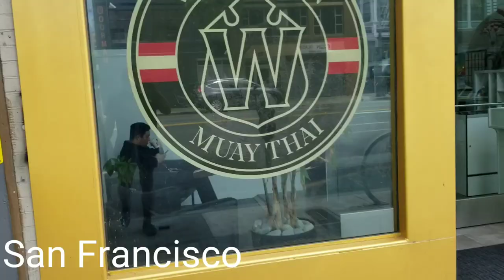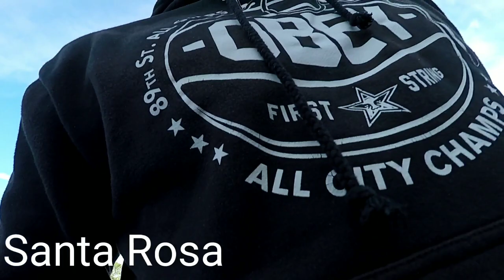Leaving Thailand, Suprises, The Trip Back Home |Vlog 004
I've been home for a bit over a month heres is some of my last Thailand activities and my Journey Home.